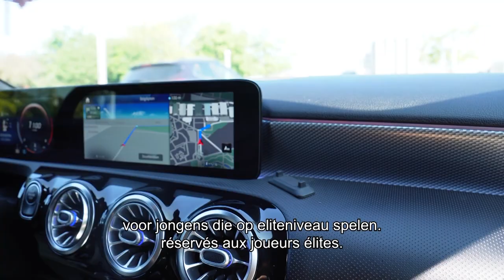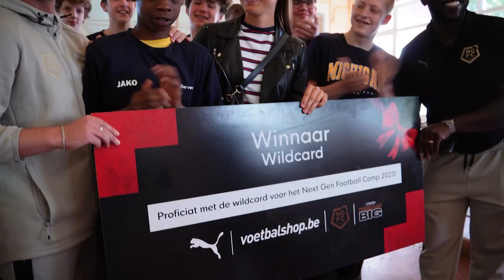Sekou Bayo EARNS THE LAST SPOT for the NextGen Football Camp 🎟️⚽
The NextGen Football Camp is back! This edition, an amateur player will also travel to Turkey. Sekou Bayo (15) showed his class at the NGFC tournament in late 2022, capturing the last spot for the camp! We went to surprise Sekou with Prince and Red Flame Amber Tysiak with the wildcard at his school! 🤩

Check out Sekou's reaction now! 🙏